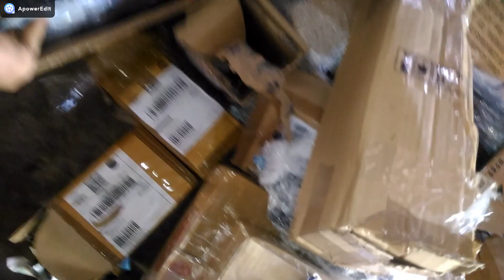Resumo ATRASADO da semana Kombi, Peugeot 206, Caravan, Santana, Kadett GSI, Ka e Gol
O vídeo atrasou mas chegou.

VW
Kombi
Gol
Ford
KA
GM
Kadett
Santana
GSI
Queima junta de cabeçote
Freio a disco
Peugeot 206